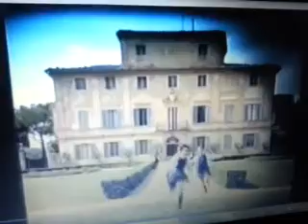Channel Nine 248